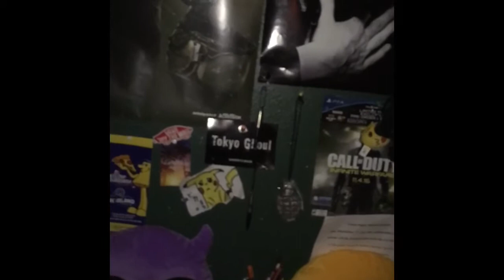Mason's Vlog // Channel Vlog #20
As our 20th Vlog, we're officially
Adding mason to the channel. He's done countless amounts of kindness for the channel and really been the man behind the camera. Recording what's he asked to, appearing in videos, and simply creating the video ideas has always been his job. We'd be no where without him

- Brennan

(No help from Roy)